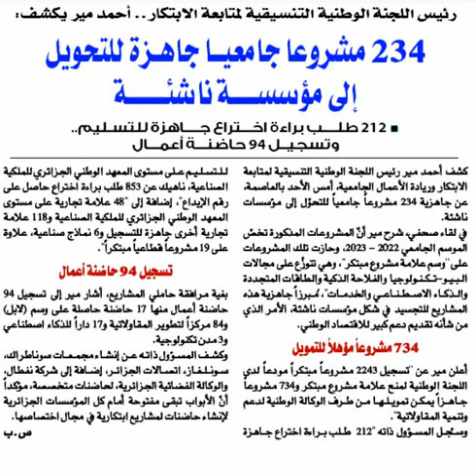234 مشروعا جامعيا...Start-up/ Algérie